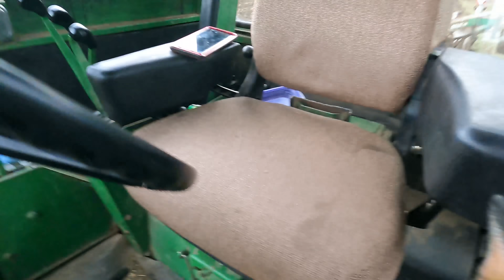Farming Around Someone Else's Junk- Plows Are Broke